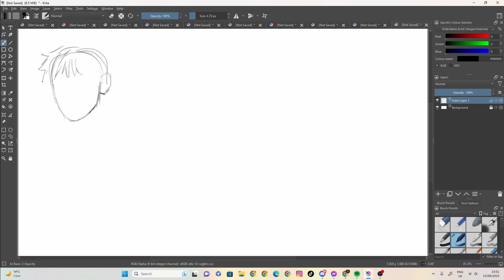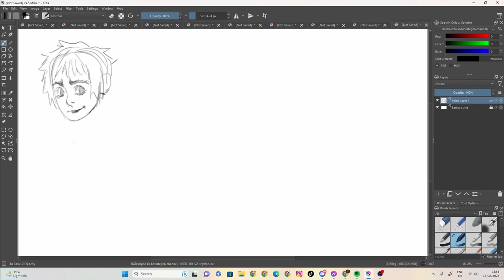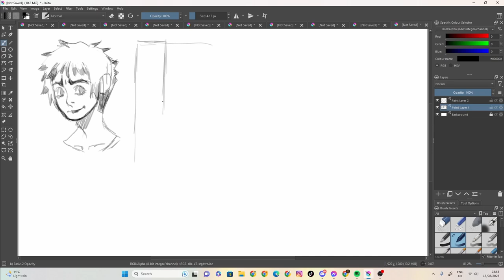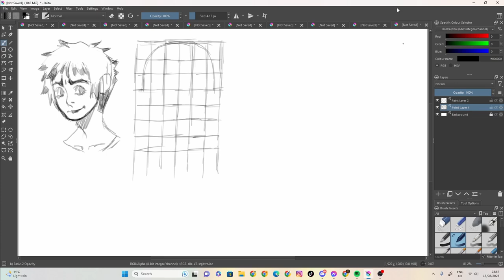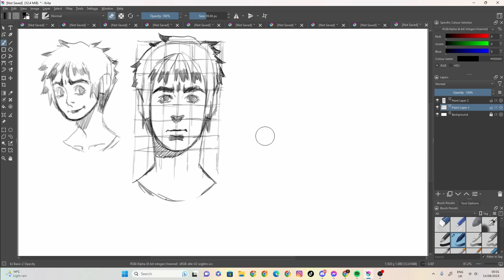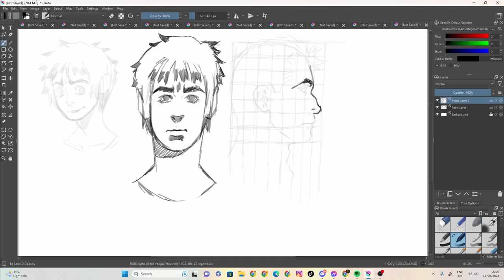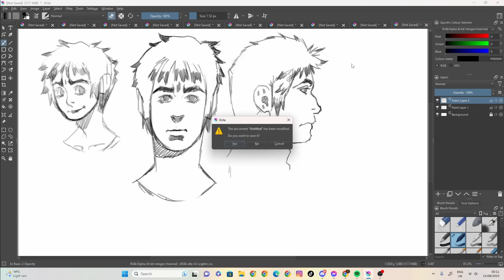sketch 97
100 likes and I’ll eat papres... ( ͡° ͜ʖ ͡°)